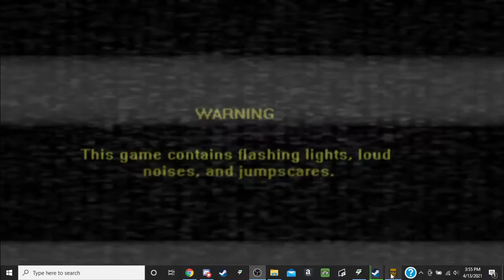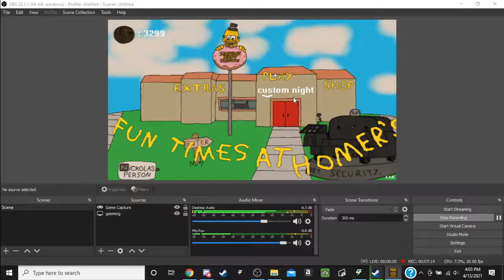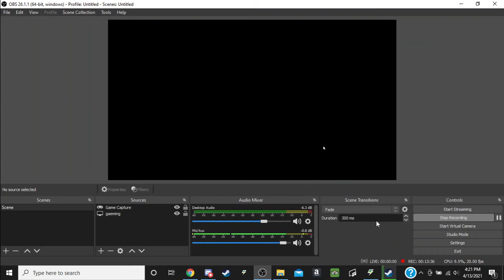Funtimes at Homers 1 and 2 || 12/10 and MAX POWER Time Complete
easy, intense and fun
0:00 Intro
0:52 12/10 Winning Run
8:00 MAX POWER Time deth or something like that
9:25 MAX POWER Time Winning Run